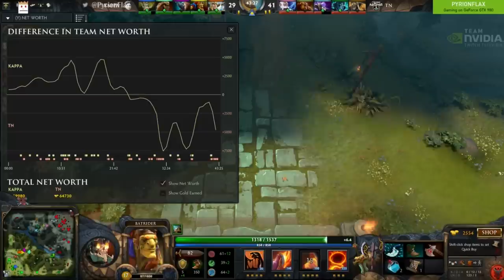The Dream Stack, a Dirtmaul Tale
singx2, blitz, james harding, TI3 winner EGM and 7k+ player Devilish

VERSUS

Nigmanoname, Futanari, rime, and two other guys.

Money in the bank! Right?!